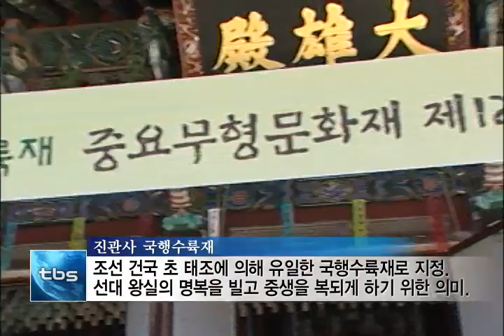[tbstv] 600년 전통 진관사 국행수륙재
서울시내 유형문화재 1호가 무엇인지 아시나요? 바로 장춘단비인데요. 서울에는 유형문화재 뿐 아니라 무형문화재도 많이 존재합니다. 지난해 처음 중요무형문화재 제126호로 지정된 진관사 국행수륙재가 지난 주말 거행됐습니다. 나라의 안녕과 국민의 평안을 기원하는 국행수륙재에 다녀왔습니다.